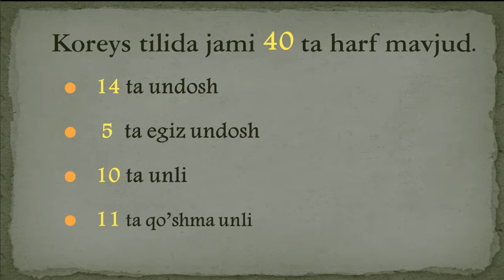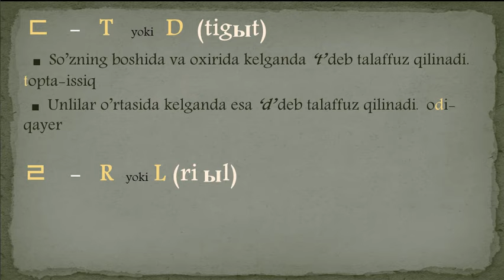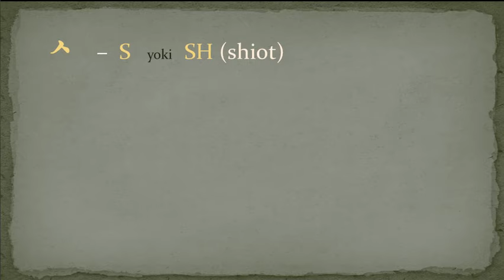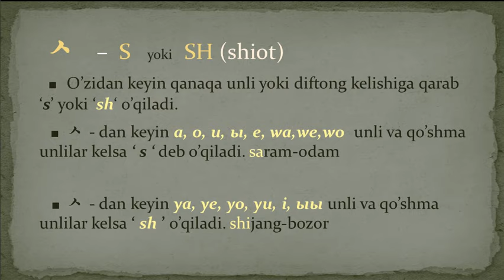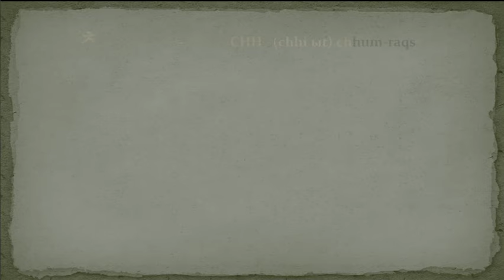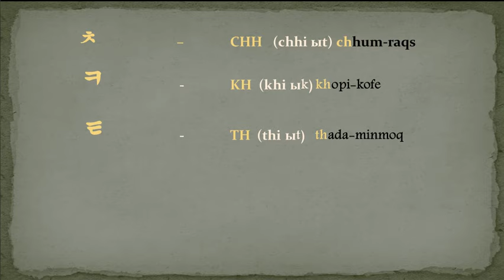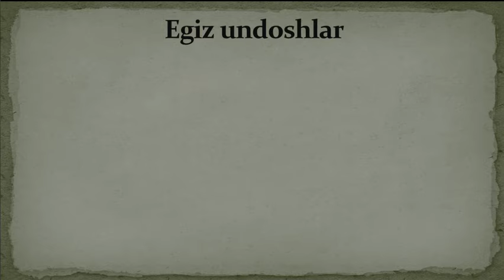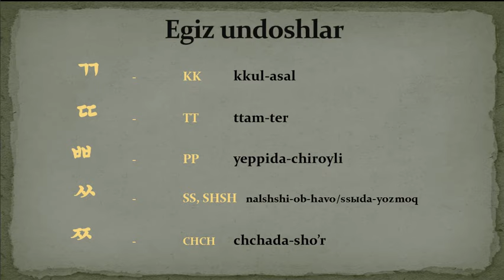ALFAVIT - UNDOSHLAR, KOREYS TILI NOLDAN, 1-QISM (한글, 초급 한국어)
Bugungi darsimizda ALFAVIT - UNDOSHlarni o'rganamiz.
TOPIK I bo'yicha oldindan yozilgan 30dan ortiq video-dars sotuvda (Pul to'laganlar uchun yopiq Telegram kanalda) - 400,000 so'm